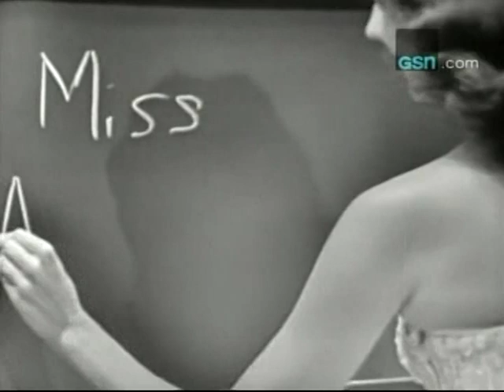Football Player + Miss America on "What's My Line?"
Arlene guesses the football player's occupation immediately...and Hal Block gets fresh at the end.